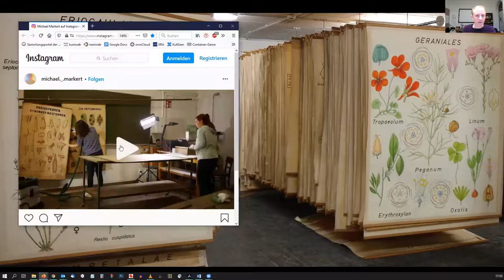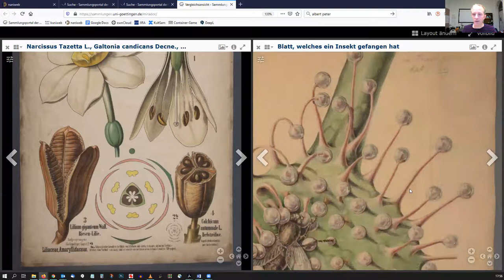Coding da Vinci Niedersachsen 2020 – Georg-August-Universität Göttingen – Zentrale Kustodie A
Coding da Vinci Niedersachsen 2020 – Präsentation des Datensets "Botanische Lehrtafeln der Uni Göttingen" der Zentralen Kustodie der Georg-August-Universität Göttingen